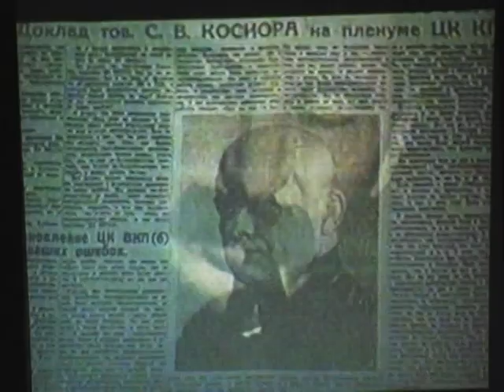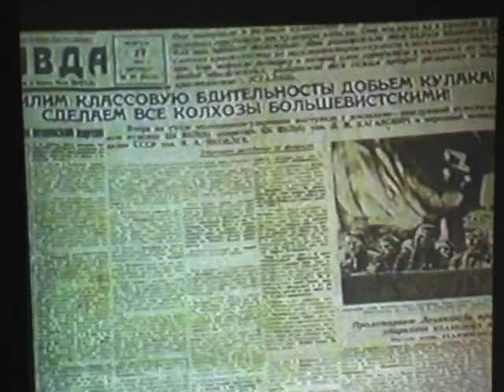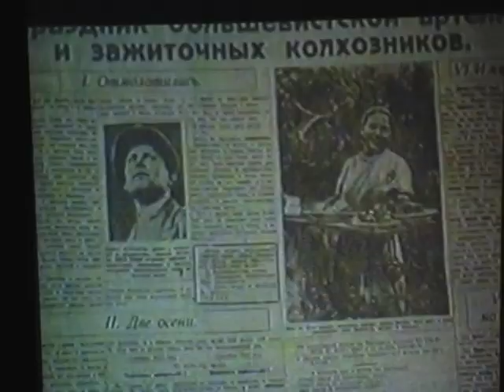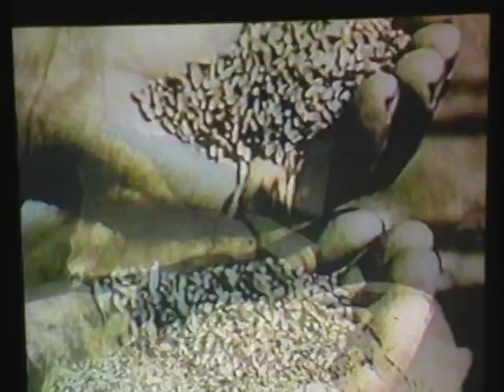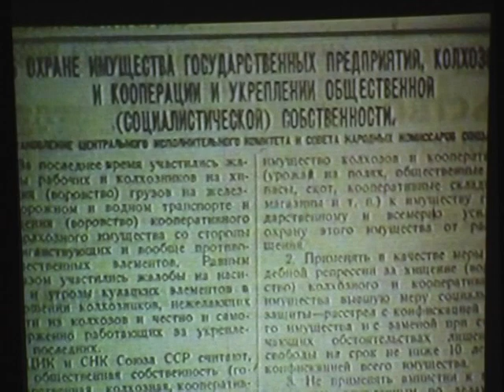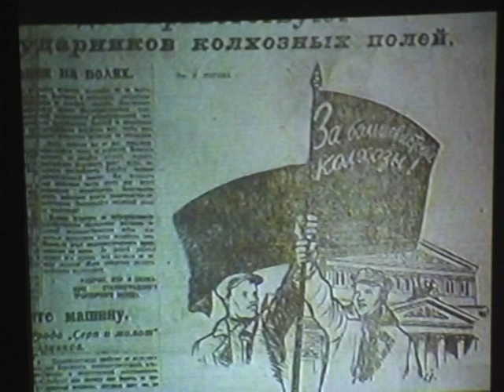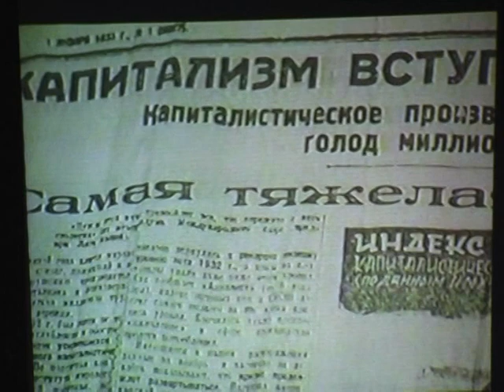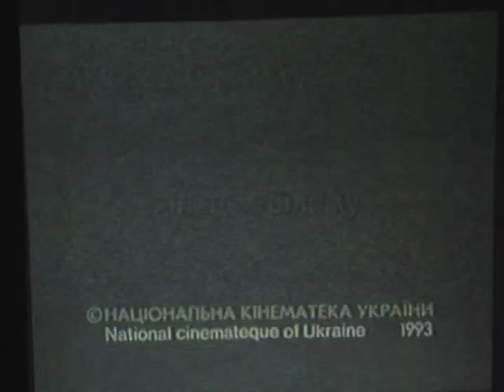50 років будинку «Просвіта» Посвіт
50 років будинку «Просвіта» Посвіт

Борис Ревенко